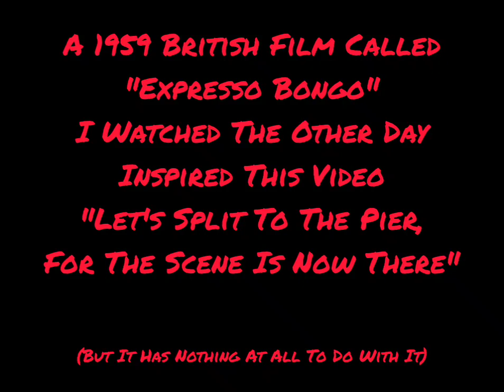Expresso Bongo Boogie